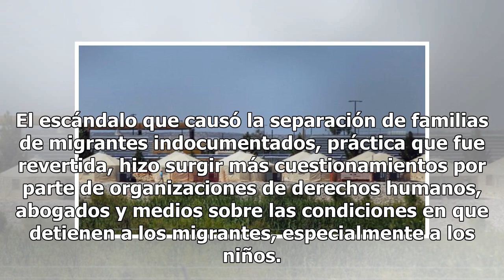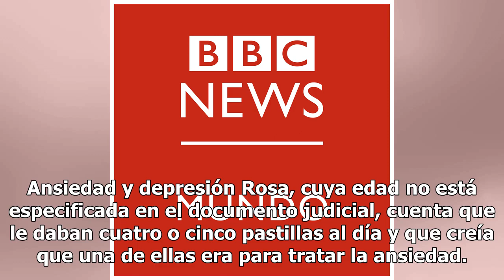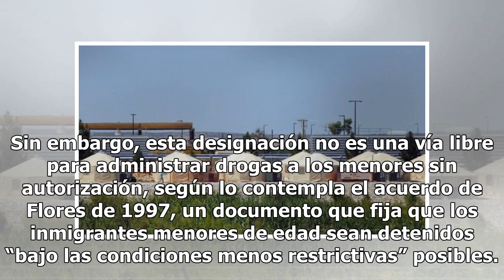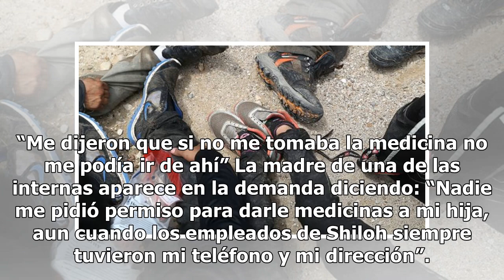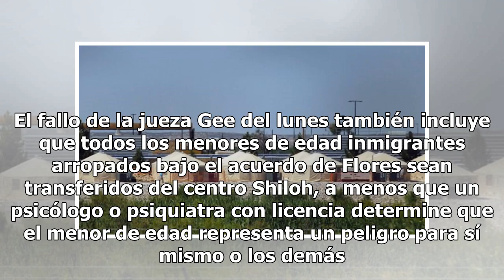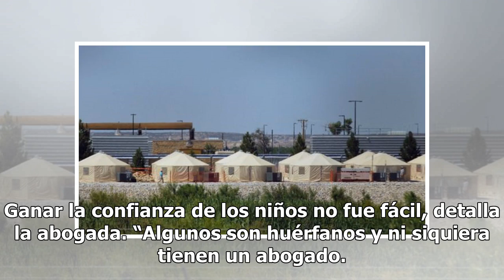“Me ponían inyecciones a la fuerza”: Drogaron y sin autorización a niños migrantes en Estados Unidos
Los menores afirman que los amenazaban con no salir del centro de detención si no aceptaban Maricela contó que le daban cuatro pastillas en la mañana y cinco más por la noche, sin explicarle por qué. Y describió cómo empleados del centro de detención inmovilizaban a otra niña mientras un médico le p...